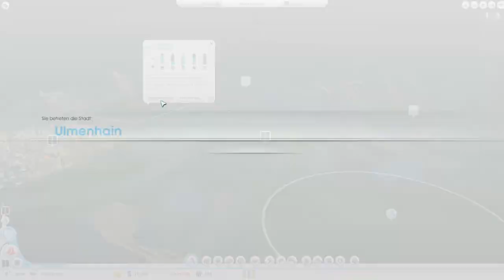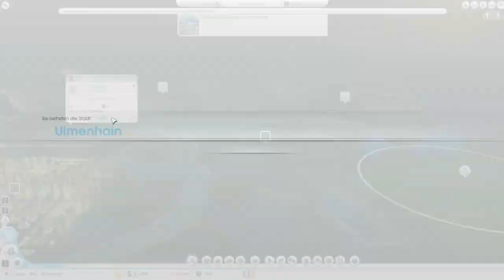Let's Play Sim City (dat Neue ^^) 1/? german HD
Grml diese Bug.